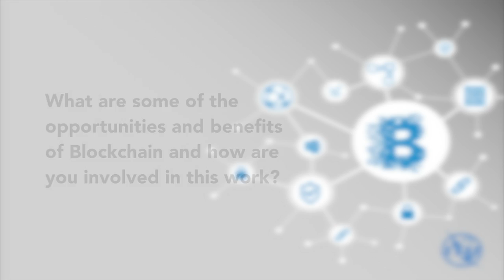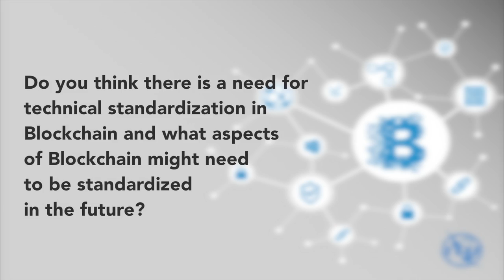ITU INTERVIEWS: Moez Chakchouk, CEO & Chairman, Tunisia Post